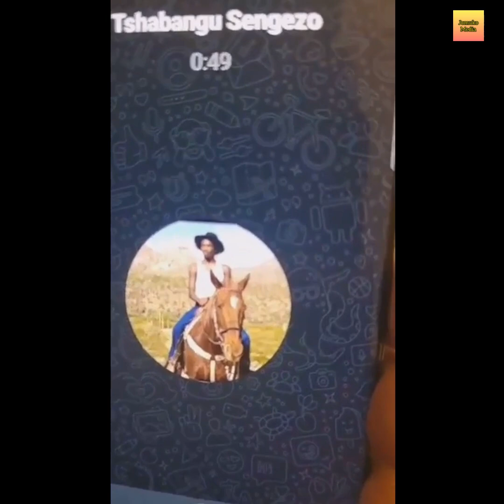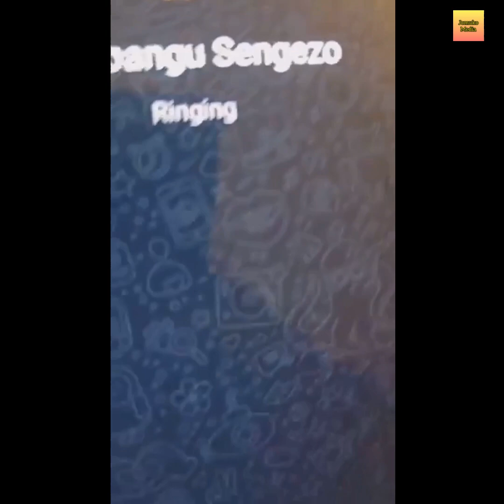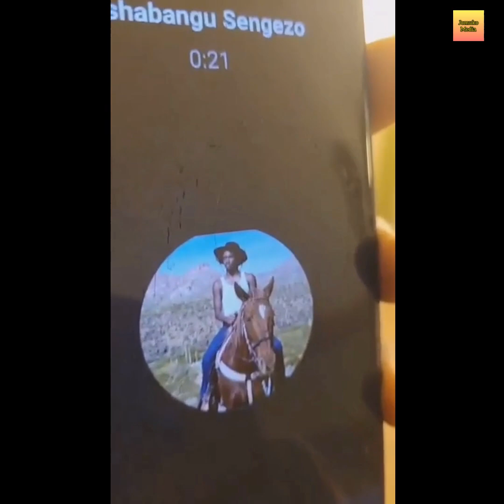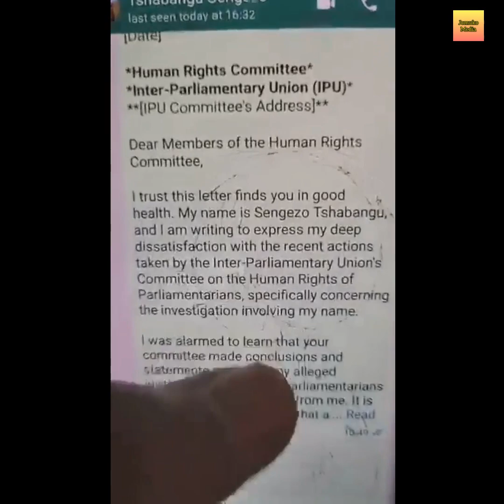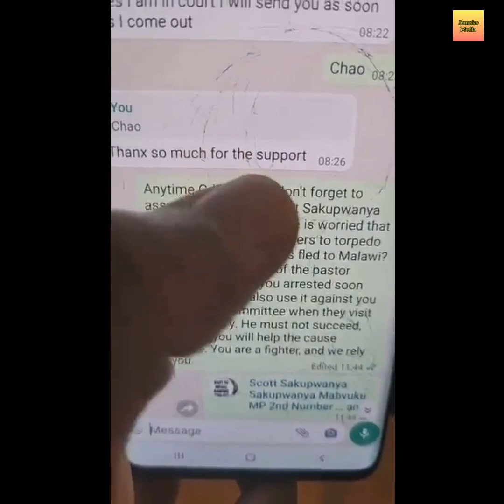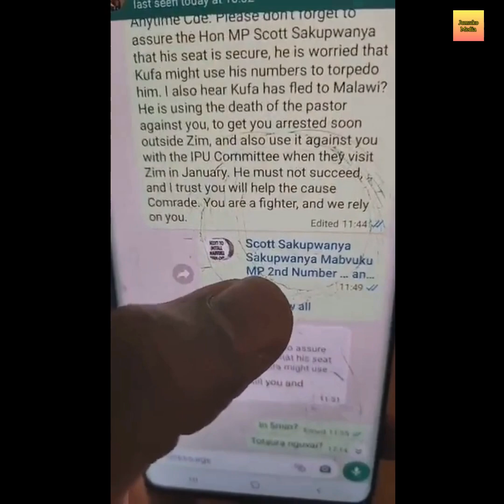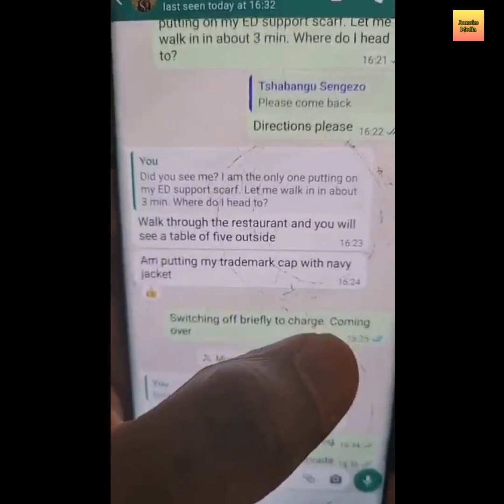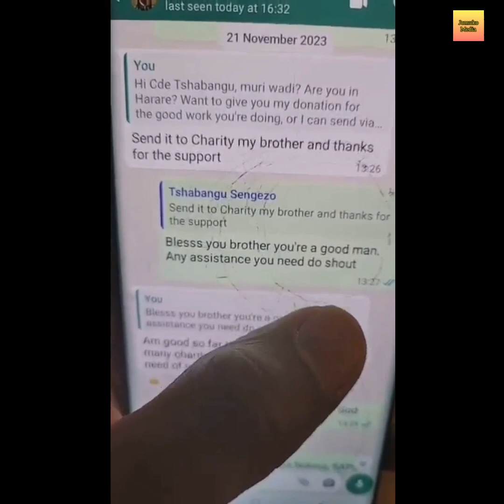"Simba Chikanza Sengezo Tshabangu's Covert Meeting at ZANU PF Gathering"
Sengezo Tshabangu Caught On Camera Meeting Scott Sakupwanya Aides At Crowne Plaza To Help Destroy CCC Party
In a recent development, Sengezo Tshabangu, the self-imposing opposition leader, was spotted at the Crowne Plaza for a ZANU PF meeting. Tshabangu, dressed in brown trousers and a flat cap, was observed waiting at the venue. Unbeknownst to him, he engaged in discussions with a Mabvuku individual associated with the GoldMafia's Scott Sakupwanya.
During the meeting, Tshabangu received instructions regarding the recall of CCC MPs and plans to undermine Nelson Chamisa. Interestingly, the ZANU PF contact he met turned out to be none other than journalist Simba Chikanza. Remarkably, Chikanza had been engaging in online conversations with Tshabangu since November 21, 2023.
Chikanza successfully infiltrated the ZANU PF cabal in November and has been consistently running video footage to expose the fraudulent activities. The International Parliamentary Union (IPU) has labeled Tshabangu an imposter, highlighting his involvement in sending a fraudulent letter to the Speaker of Parliament, Jacob Mudenda.